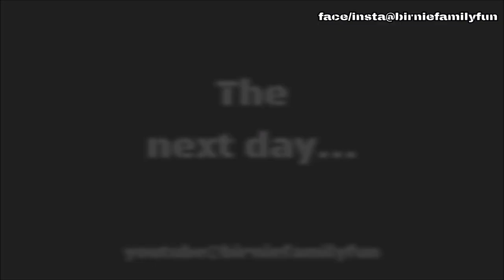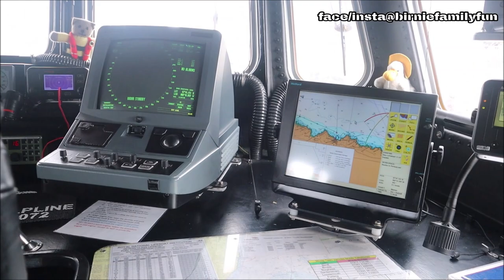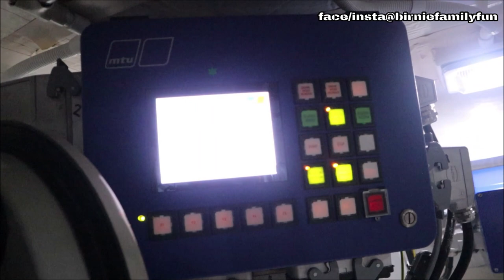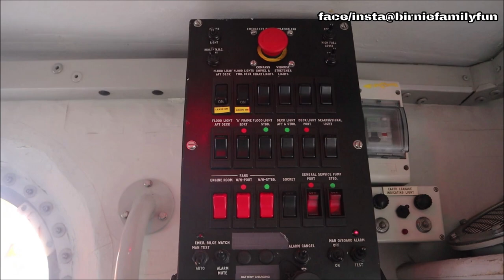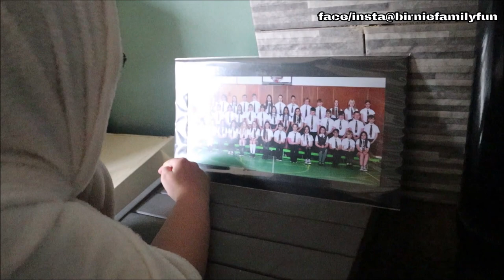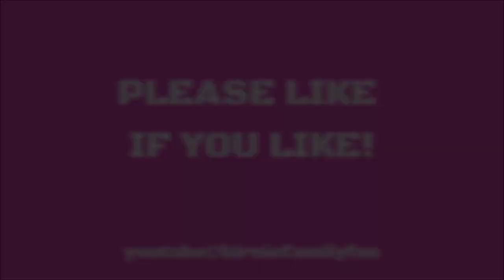AFTER THE WEEKEND With Bagpipes, Football, Boats, And Bearded Dragons - BFF Various Videos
WEEKEND MIX VID

The weather was terrible here in Scotland this past weekend, but it didn't stop us from filming videos!

Don't forget that we have our parent channel for adults called the Birnie Family. There we have Motorbike Vlogs, Scottish Tours, DIY videos and so much more!

MUSIC
Intro Music
Arcade
by Flanzen

Hard Workout,
by Alex Productions

My Life
by Ashutosh

Summer Nights
& Just Smile
by Liqwid

Outro Music
EDM Dance Party
by Alex Menco